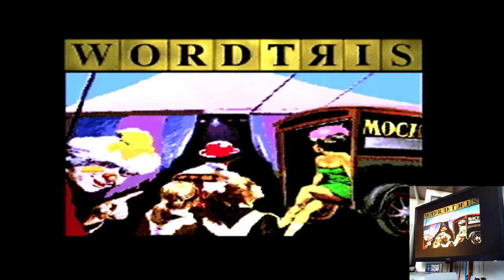Wordtris 5 Minutes/Novice Super Nintendo Super Famicom (SNES) Original hardware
Wordtris
5 Minutes | Novice